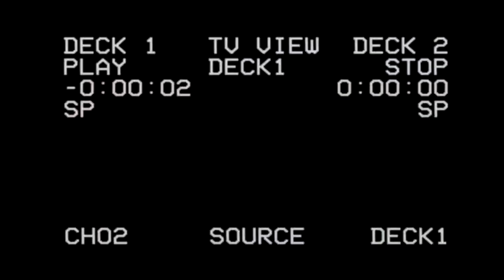illa de l'aire. VIDEO NADAL'17. "I'll be there for you"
Ens agrada molt fer videos!!!
La Famililla us desitja molt bon Nadal